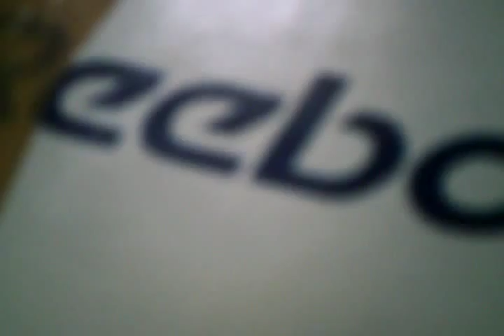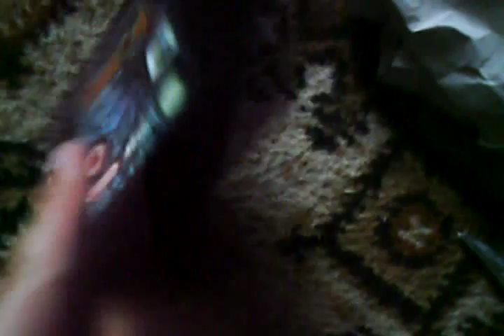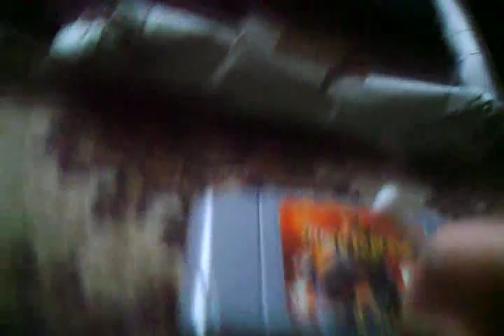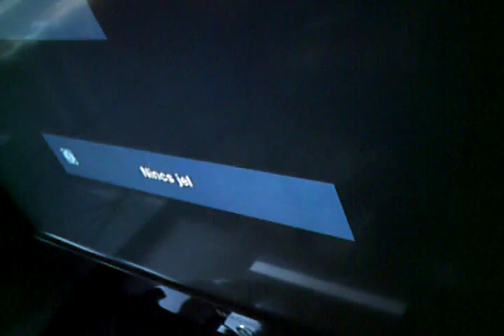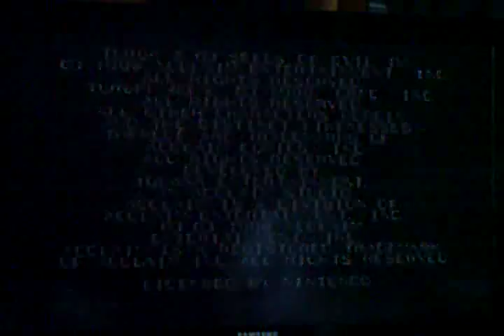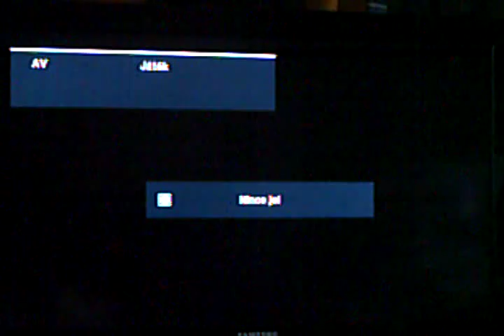KicsomagOLÓs 1. - Nintendo 64 + két játék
Ezt hozta a postás... rossz címre, szóval átbicajoztam a fél várost érte, de megérte.